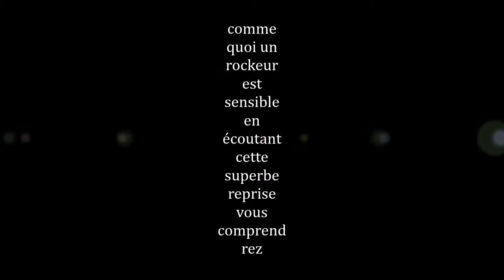LA QUETE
jeunes gay sur une musique de johnny hallyday